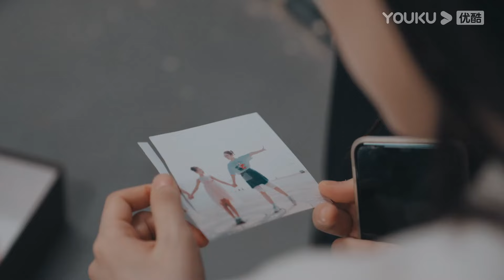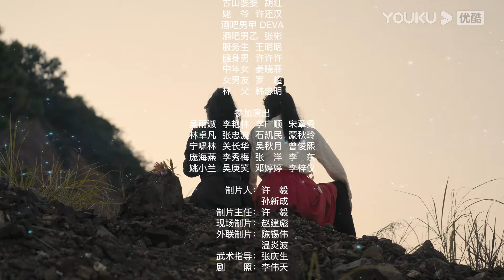"اسمع قلبك"｜Hear Your Heart｜الحلقة 08｜تشنغ شينغرو / تشى ييتشاو｜مسلسل حب رومانسي｜YOUKU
【اسمع قلبك】يمكن لسو يي، صاحب محل لبيع الزهور ومثمن الحب مع تلاميذ متغايرين اللون، سماع الأصوات الداخلية للآخرين. بالصدفة، التقت بلين شوفنغ، الذي عاد إلى الصين لبدء عمل تجاري. التقى الاثنان واحدا تلو الآخر لسبب غير مفهوم، ووقعا في الحب تدريجيًا. وبشكل غير متوقع، فتحت قبلة الحب الحقيقية بين الاثنين ذكريات كانت مدفونة منذ آلاف السنين. تستيقظ الذكريات المتربة منذ آلاف السنين، وتجتمع مظالم الحياة الماضية، وتجتمع أسباب هذه الحياة، إلى أين يجب أن يذهب الاثنان؟

الممثلون: تشنغ شينغرو / تشى ييتشاو

الحلقات: 12